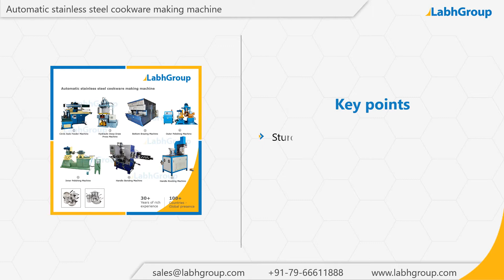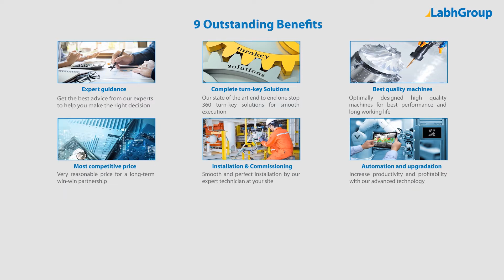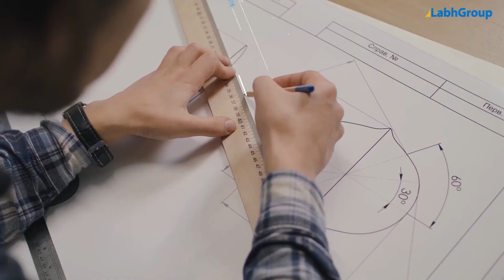Stainless steel cookware making machine | Stainless steel cookware manufacturing plant | Labh Group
Best quality Stainless steel cookware making machine from Labh Group - A Global leader with 30+ years of experience and presence in 100+ countries worldwide and serving 10,000+ delighted customers throughout the world.

► Key points : Stainless steel cookware making machine

► Salient features : Stainless steel cookware making machine

► Why choose Labh Group for your Stainless steel cookware making machine requirements

9 reasons why companies across the globe keep choosing Labh Group

You are invited to buy Stainless steel cookware making machine from Labh Group